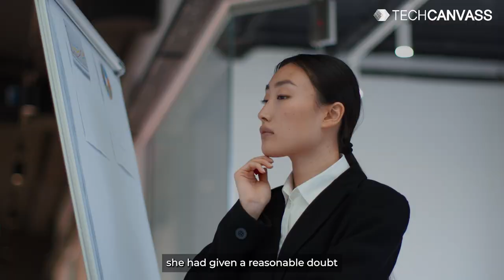How to handle a Difficult Stakeholders?| Stakeholder management - Techcanvass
Learn effective strategies for handling difficult stakeholders in this video. Discover tips and techniques to manage Difficult Stakeholders as a Business Analyst and ensure project success.

00:00 - Introduction
00:55 - scenario-01
03:03 - scenario- 02

🔹 Difficult stakeholders examples:

🔹 Scenario 1: If a stakeholder has reservations about the project, speak with them one-on-one to understand their issues. If their fears are justified, you can provide a risk-mitigation strategy. If you cannot fix the problem immediately, escalate it to the sponsor.

🔹 Scenario 2: If a stakeholder is motivated by ego or rivalry, escalate the issue to the sponsor. These are purely human factors that are difficult to resolve directly.

🔹 Here are some tips for responding to difficult stakeholders in these scenarios:

★ Be professional and respectful: Even if the stakeholder is difficult, keeping your cool and maintaining a professional demeanor is essential.
★ Listen actively: Try to understand the stakeholder's concerns and perspectives.
★ Be transparent: Be honest and upfront about the project's challenges and risks.
★ Be willing to compromise: Compromise with tough stakeholders is sometimes required to carry the project ahead.
★ When necessary, escalate the situation. If you cannot fix the problem on your own, refer it to the sponsor or another decision-maker.

You can effectively manage challenging stakeholders and keep your projects on track if you follow these recommendations.

About Techcanvass
Techcanvass is an Information Technology certifications training Organization for professionals. It offers internationally recognized certifications in the fields of Project Management, Business Analysis and Data Analytics.

Our expertise: Project Management, Business Analysis, Data Analytics, Domain Training